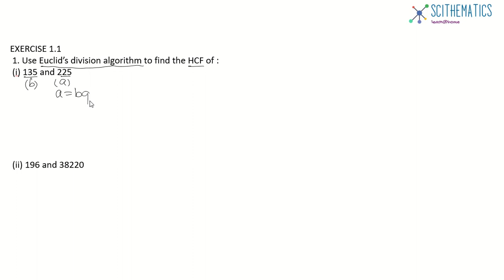Real Numbers (class 10th) Part-2 MATHEMATICS